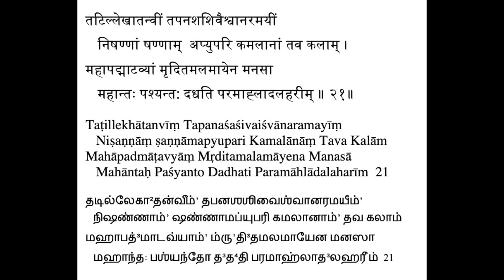Soundarya Lahari - Sloka 21 Explanation English